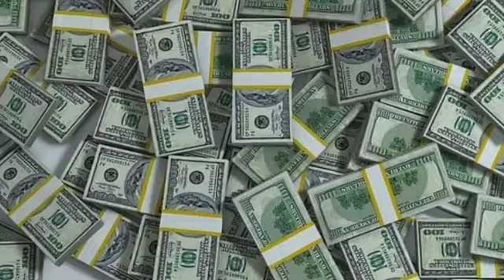Gayle King DONATED $120M To Oprah Winfrey As She LOST Her Moneyl Diddy's Schémes CRIPPLED Her...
As the news of King’s donation spreads, it has sparked conversations about the nature of friendship in the public eye. Celebrity relationships are often scrutinized, with many assuming that personal connections are overshadowed by professional rivalries. However, the King-Winfrey dynamic challenges these assumptions, illustrating that true friendship transcends the pressures of fame. Their relationship serves as a blueprint for how individuals can uplift each other, especially in challenging times.